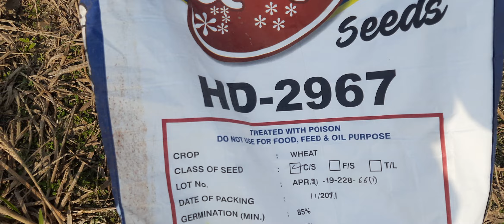Accha kaam kiya 557 ne